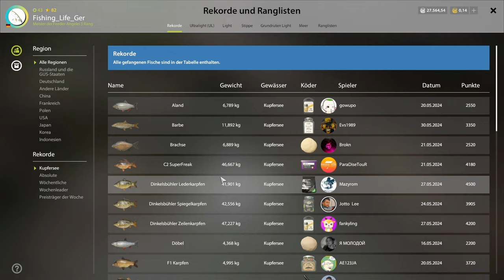Russian Fishing 4 | Zig Rig ein Scherz oder bin ich zu blöd? | RF4 | Kupfersee | 040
Russian Fishing 4 | Zig Rig ein Scherz oder bin ich zu blöd? | RF4 | 040